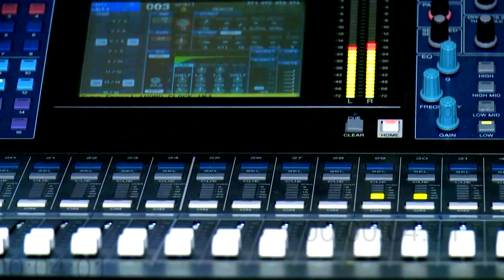Mongol TV News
Улаанбаатар хотын төв цэгээс үдэш бүр "Оргил Цаг"-аар Монгол ТВ-ийн мэдээний баг хамгийн чухал, халуун сэдвүүдийг үзэгч та бүхэнд хүргэж байх болно.